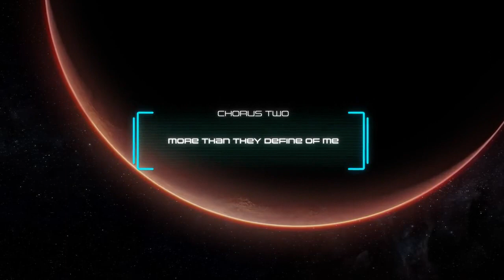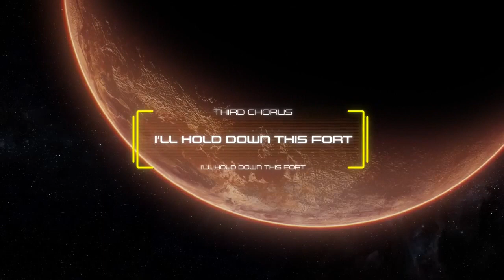I'll Make Them Whole (Vocals Only) DAGames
Song: I'll Make Them Whole